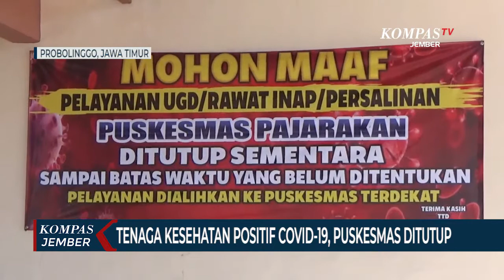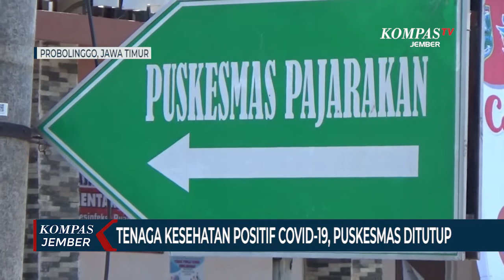Terpapar Covid-19, Puskesmas Ditutup dan Tenaga Kesehatan Swab Massal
PROBOLINGGO, KOMPAS.TV - Pemerintah Kabupaten Probolinggo, Jawa Timur, menutup salah satu puskesmas, setelah seorang tenaga kesehatan positif covid-19. Untuk mencegah penularan, seluruh tenaga kesehatan lainnya, yang pernah kontak erat, harus uji swab.

Tes swab massal terpaksa dilakukan kepada seluruh tenaga kesehatan, yang berdinas di Puskesmas Pajarakan, Kabupaten Probolinggo, pada Selasa (15/09). Selain nakes, uji swab juga diwajibkan kepada keluarga, kerabat dan tetangga, yang kontak erat dengan pasien.

Pasien positif covid-19 tersebut sehari-hari bekerja sebagai nakes di Puskesmas Pajarakan. Ia tertular dari keluarganya, yang terlebih dahulu positif. Saat ini, ia menjalani karantina di rumah sehat milik Pemkab setempat.

Jubir Satgas Covid-19 Kabupaten Probolinggo, dr. Dewi Veronica, mengatakan tim gugus tugas juga menutup puskesmas Pajarakan sejak Jumat lalu. Langkah ini ditempuh untuk kepentingan desinfeksi seluruh sarana prasarana dan ruang puskesmas.

Layanan puskesmas akan dibuka kembali, jika proses desinfeksi gedung puskesmas selesai dan hasil swab keluar. Bagi warga yang hendak berobat dialihkan ke puskesmas lain.

Kabupaten Probolinggo kini kembali masuk zona merah, setelah angka kasus covid-19 meningkat drastis, selama 4 hari terakhir mencapai 636 orang.